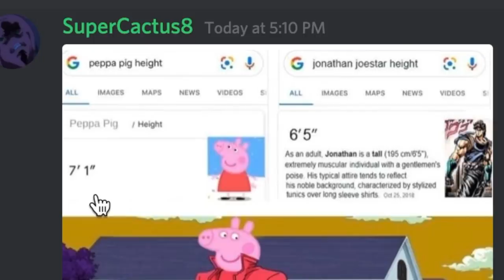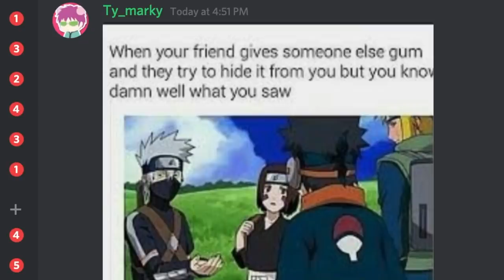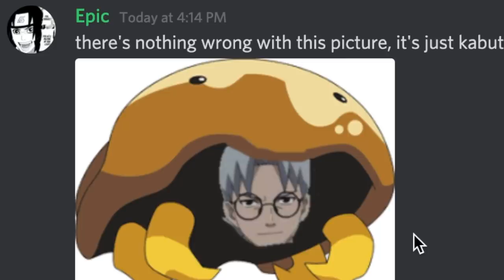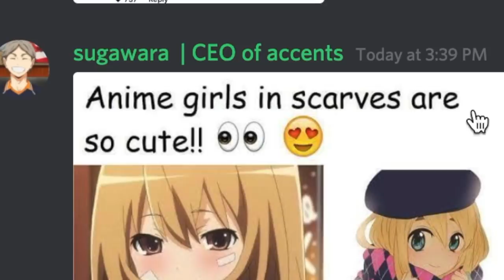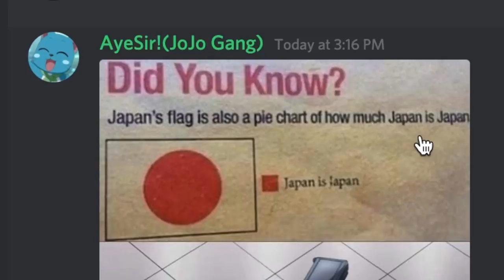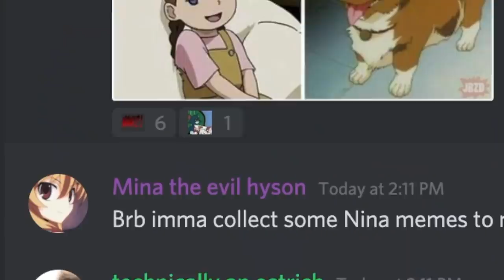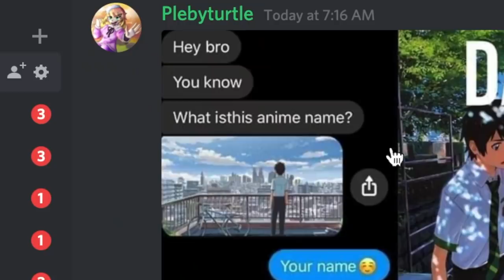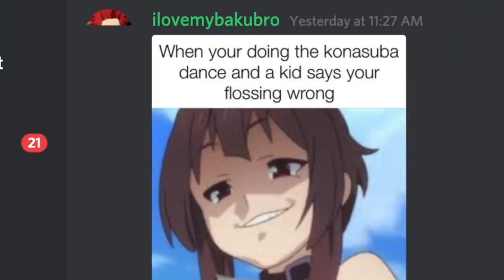Anime memes only weebs can understand (Pink Edition)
Here are some more anime memes from the MVPerry discord server! I hope you enjoy them! ^^